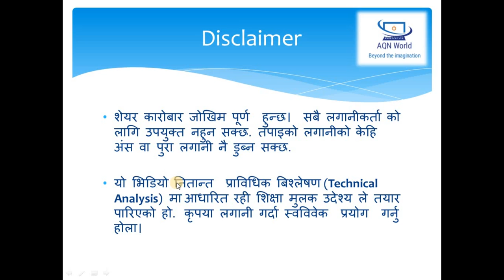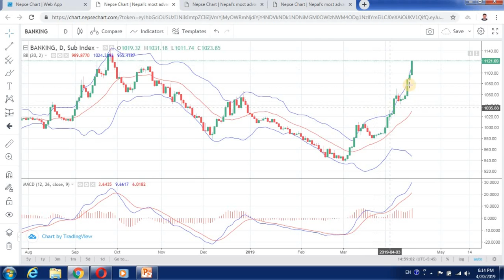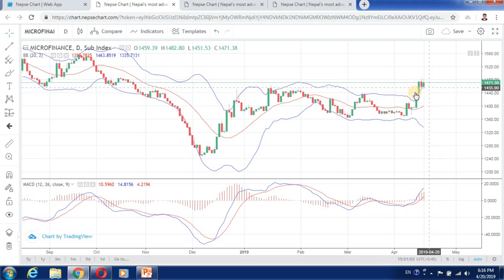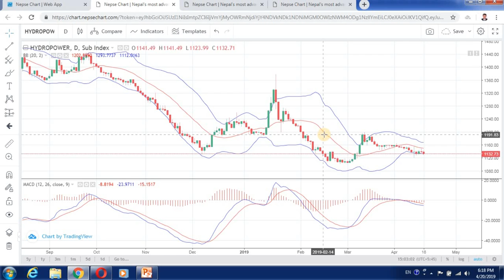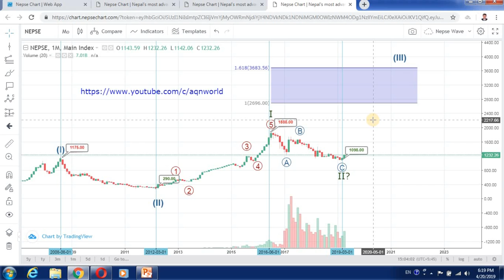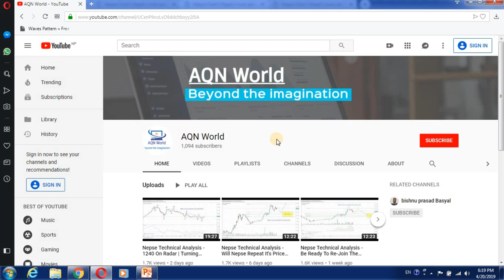Nepse Technical Analysis - Targeting Towards 2600-3600 | नेप्सेले २६०० -३६०० लाई टार्गेट गर्दैछ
Nepse Monthly Chart Analysis
* Moving Higher towards 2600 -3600 level
* 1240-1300 Will be short term target
* Making wave III of wave ( III)
* Banking Index seems extremely bullish